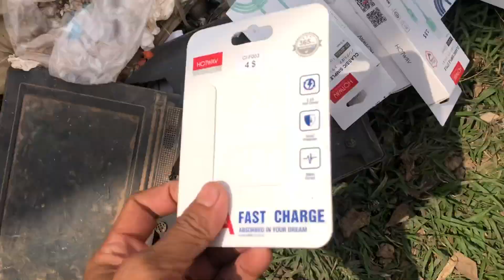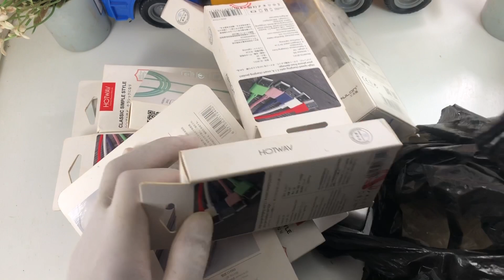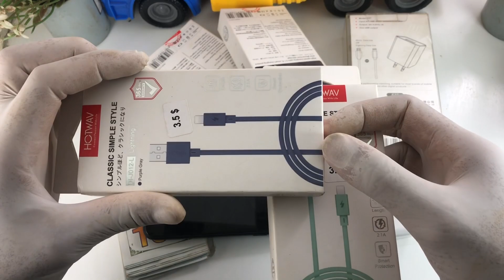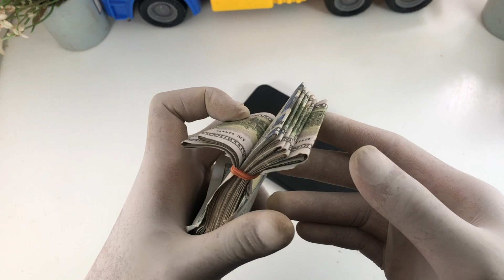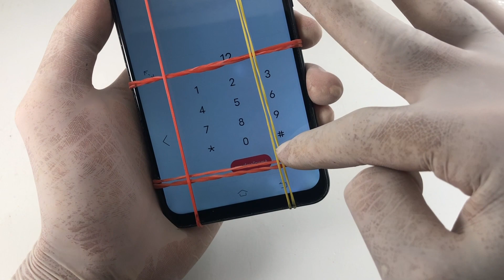Many vivo y19 phones found in charger